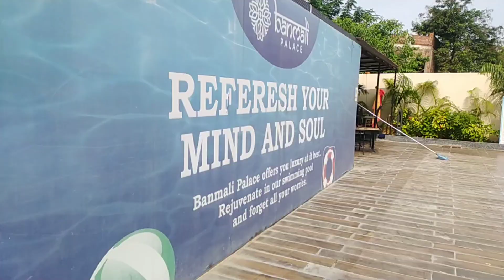Banamali Palace Kantabanji//बनमाली पैलेस कांटाबांजी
Banmali Kantabanji//बनमाली कांटाबांजी

नमस्ते दोस्तो इस वीडियो के माध्यम से मैने आपको कांटाबांजी
का बनमाली पैलेस को दिखाया है इस होटल में आप शादी और पार्टी कर सकते है ।यह पैलेस आपको सारी सुविधा के साथ बेहतरीन सेवा प्रदान करता है ।इस पैलेस में आप खाने पीने का भी लुप्त उठा सकेंगे। आप इस पैलेस में जरूर आए ताकि आप इसकी लक्जरी सुविधा को आप महसूस कर सकेगे।इस पैलेस में आपको स्विमिंग पूल,बड़ा सा पार्किंग स्पेस,लिफ्ट,लक्जरी रूम और बाथरूम वो भी एयर कंडीशंड के साथ,रेस्टोरेंट ये सारी सुविधाएं मिलेंगी।